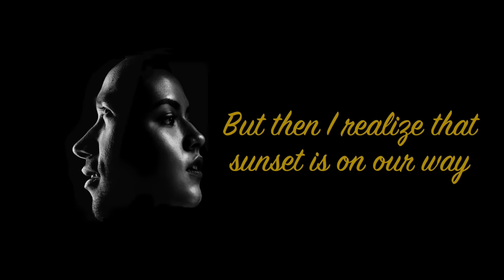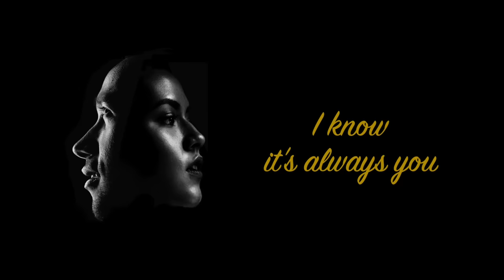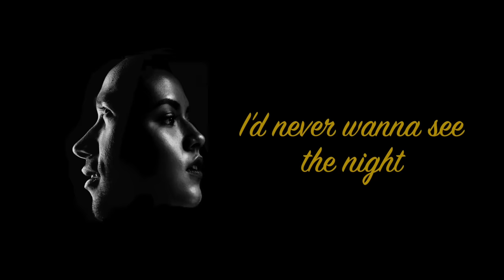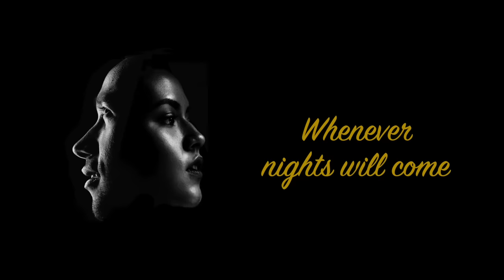Butterfly - Maruli Tampubolon & Raisa (Official Lyric Video)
OST Terjebak Nostalgia

Maruli Tampublon & Raisa

Official lyric video for 'BUTTERFLY'

Lyric & Song: Maruli Tampubolon & Aldi Nada Permana

Lyrics:

Staring at you,
and lost in your eyes,
keep my fear away from emptiness..

I try to follow,
your radiant eyes,
But Butterfly brings me to your arms..

It's just like a sunrise
that starts a new day
but then I realize
that sunset is in on our way..

I'm breathing just to live my future,
the Butterfly has shown me
and i know it's always you..

If Sunset was gonna take you from me,
I'd never wanna see the night
just want to see your eyes..

Butterfly, tell the sun
to keep the shining lights whenever nights will come

We'll never wonder how good to be loved
when we're alone waiting for the one

I cherish you my bright sky, good morning sunshine,
I give you all my heart, my soul, my endless realm of love